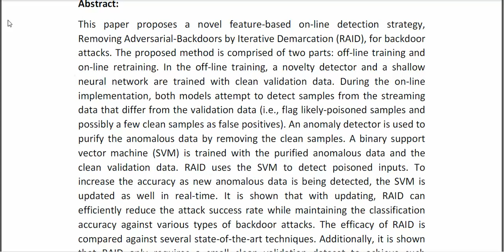A Feature Based On Line Detector to Remove Adversarial Backdoors by Iterative Demarcation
* Complete Source Code
* Complete Documentation
* Complete Presentation Slides
* Flow Diagram
* Database File
* Screenshots
* Execution Procedure
* Readme File
* Video Tutorials
* Supporting Softwares
Support Specialization
* 24/7 Support
* Ticketing System
* Voice Conference
* Video On Demand
* Remote Connectivity
* Document Customization